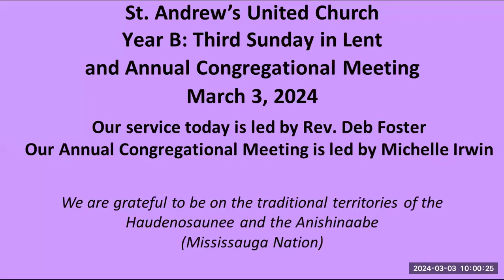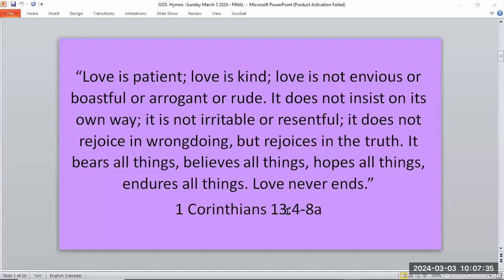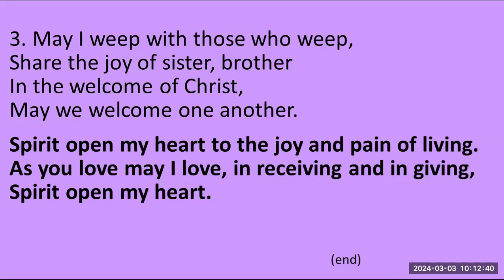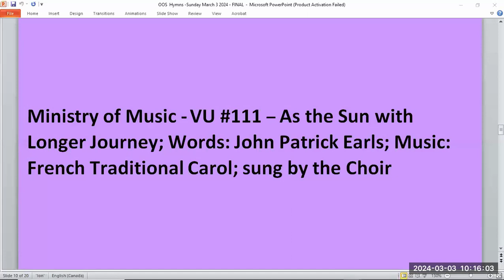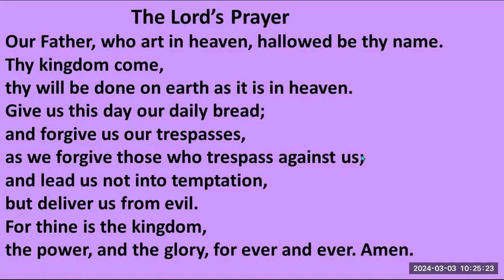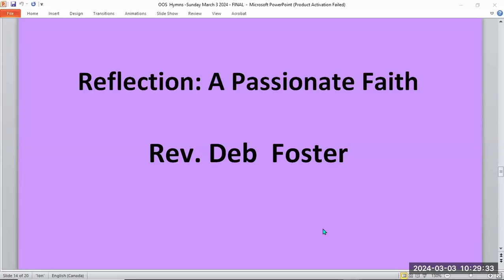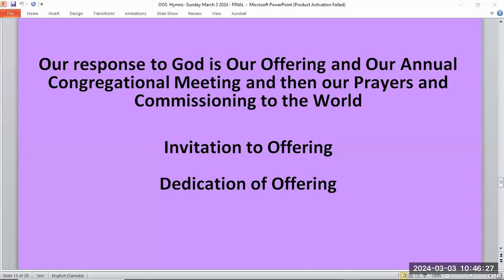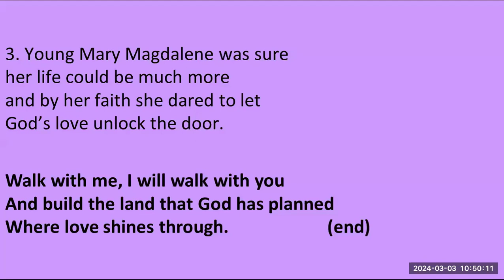March 3 2024 St. Andrew's United Church Markham Sunday Service